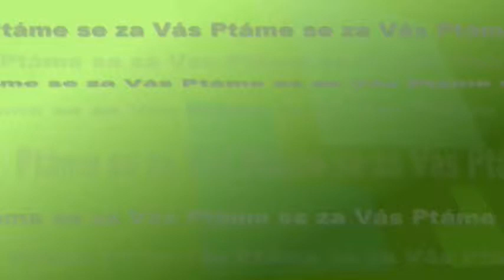Zima byla pro technické služby příznivá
Zima je už dávno pryč a Technické služby města Hradec Králové už mají sečteny i náklady na zimní údržbu. Ředitel Technických služeb HK Jiří Henzl nám prozradil bližší informace a také nákladově porovnal uplynulá zimní období.